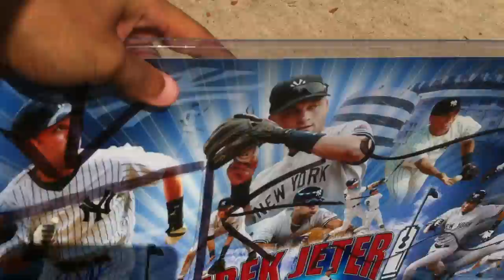Derek Jeter signing autographs tampa rehab 2011